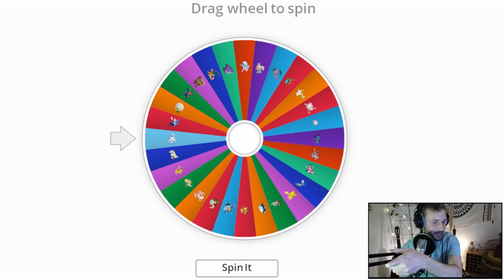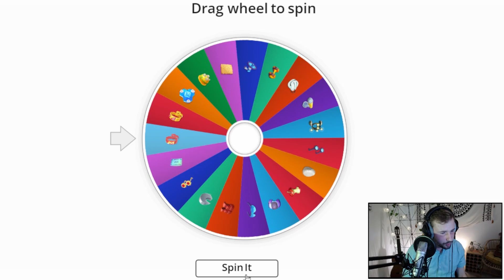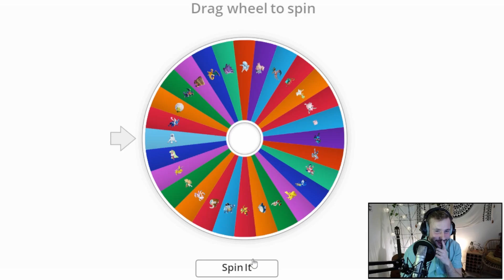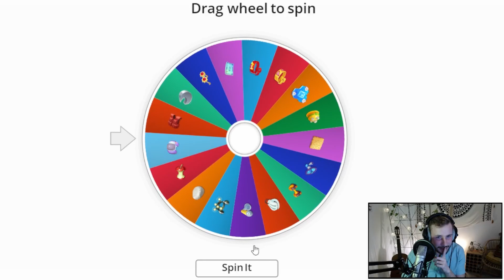EN ROUE LIBRE avec SadzTV, IL ME CARRY sur POKEMON UNITE - CHEN EN ROUE LIBRE #6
Nouvel épisode de Chen en roue libre avec Sadz le magnifique sur Pokémon Unite. Ca faisait longtemps et ça fait du bien de ressentir ces p'tites vibes la !

00:00 Introduction
00:38 Le tirage
06:16 La game